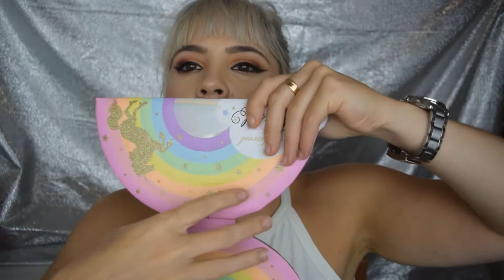Ultimas compras (Maybelline, Kat Vond, jouer)